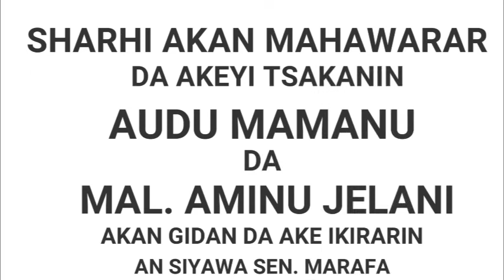SHARHI AKAN MAHAWARAR SIYAWA SEN. MARAFA GIDA A GUSAU